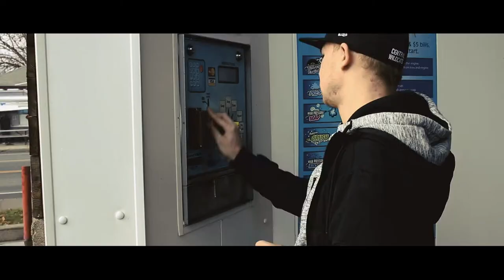Chariot Episode 3| Baily's Civic SI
Chariot goes beyond the standard of most current automotive features. This series aims to showcase not just the car, but the person behind the build, and their thoughts, visions, struggles, and unique style that makes their build, their work of art, stand out from the crowd. This episode showcases Baily Bolton, and his Honda Civic SI. Learn the history of his build and his unique experiences and opinions about the car scene. Tune in August 8th for the next installment in the Chariot series!